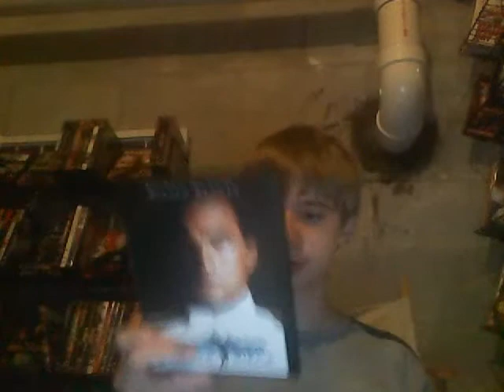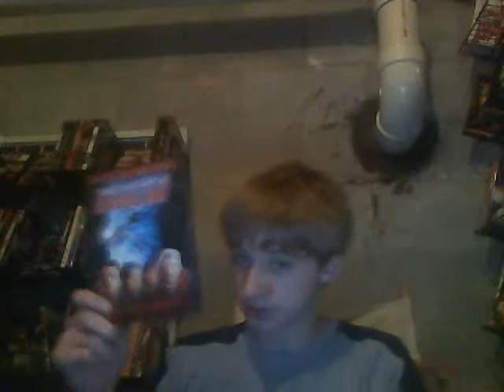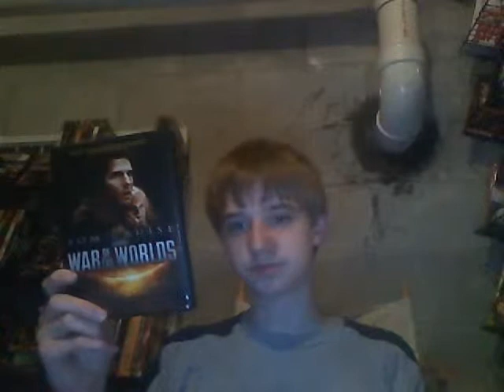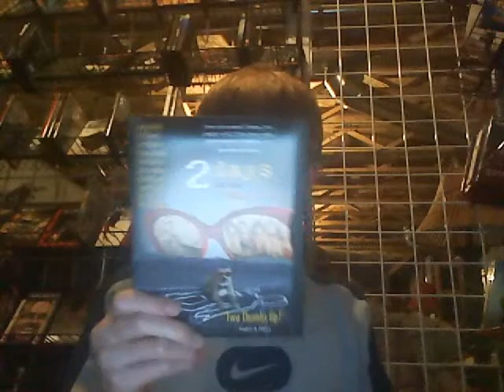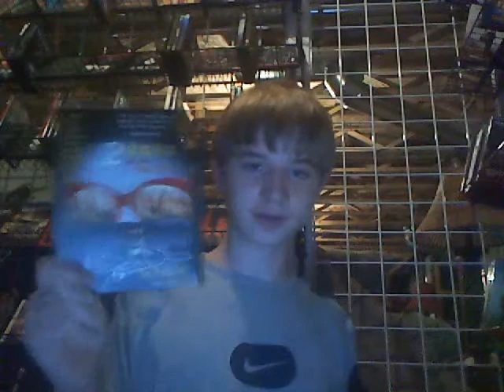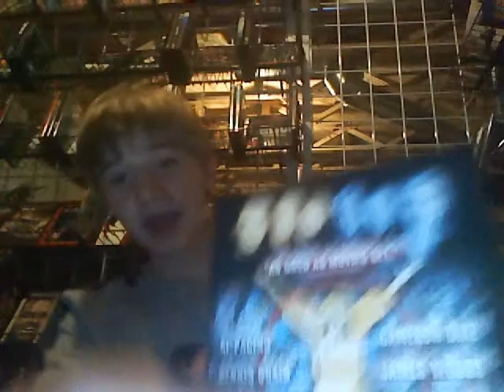My DVD Collection part 38 (5/9/09)